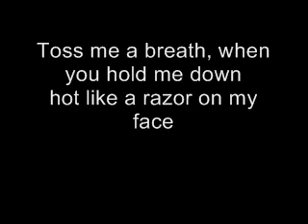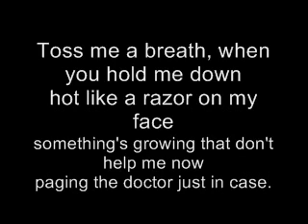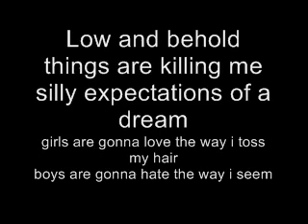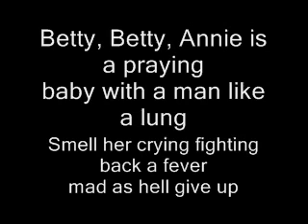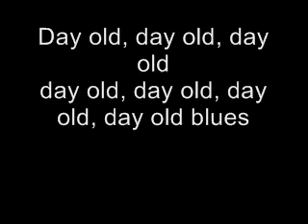Kings of leon - day old blues lyrics.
a sweet slow song, enjoy it.